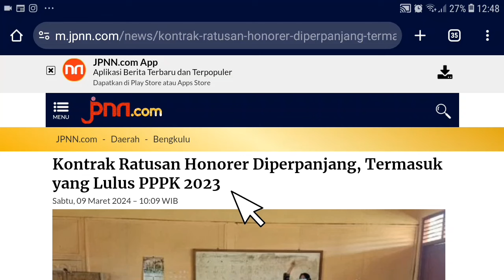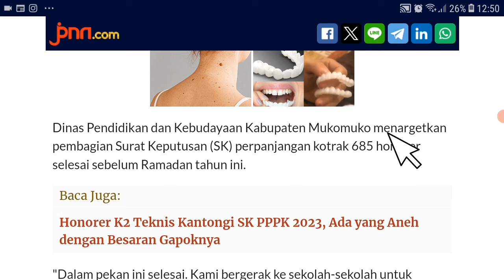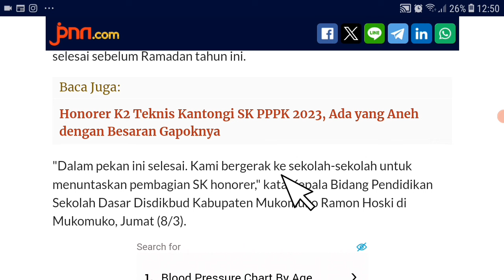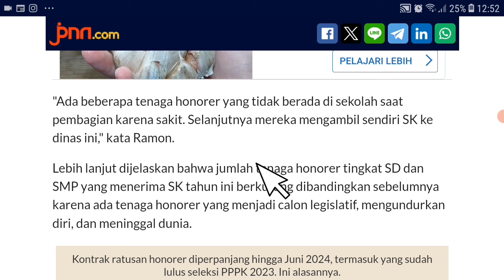🔴ALHAMDULILLAH..! KONTRAK HONORER DIPERPANJANG..!!